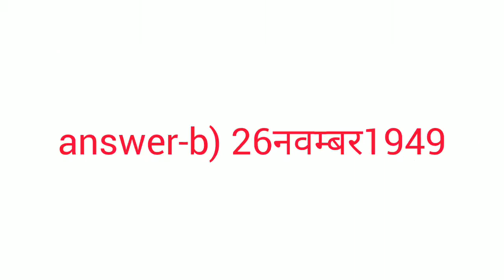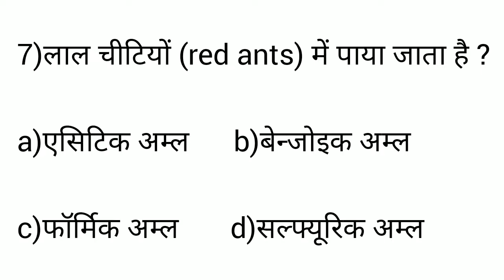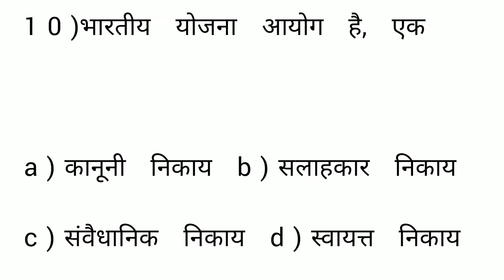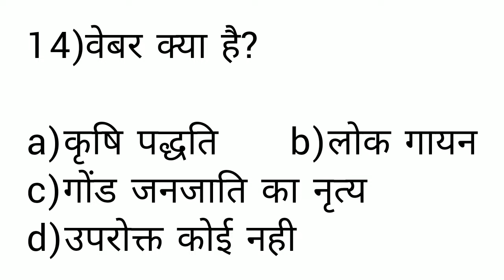रट लो । सभी परीक्षा के लिए महत्वपूर्ण सवाल।